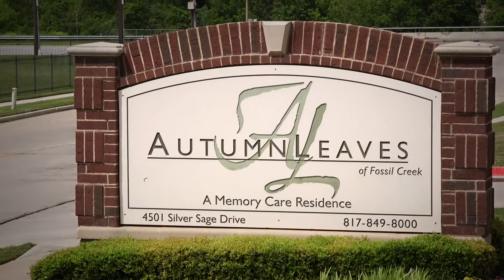Lindsey Hernandez - 2016 Argentum Hero Award Winner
Lindsey Hernandez, Life Engagement Manager at Fossil Creek, an Autumn Leaves community in Fort Worth, Texas.